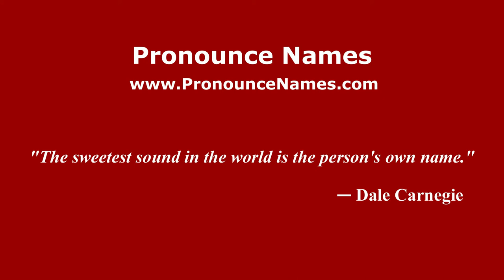How to pronounce Polly Shackleton (American English/US) - PronounceNames.com